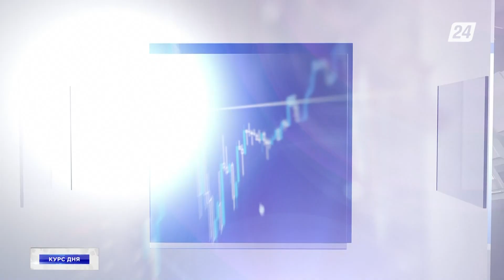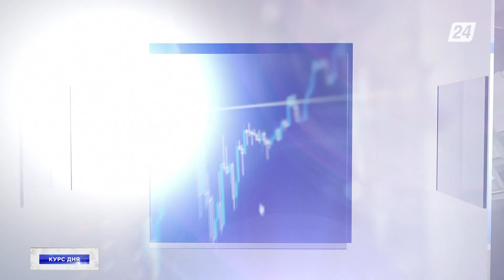Почти на 30% вырос товарооборот Казахстана и Венгрии | Курс дня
Товарооборот между Казахстаном и Венгрией вырос почти на 30%. За 5 месяцев этого года сумма составила порядка 70 миллионов долларов. На территории нашей страны работают 70 компаний с венгерским участием.